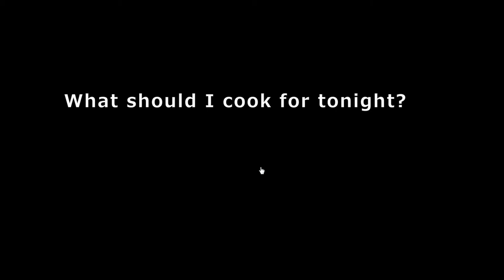No1Game's Find the Escape-Men 96: The Super Market Walkthrough